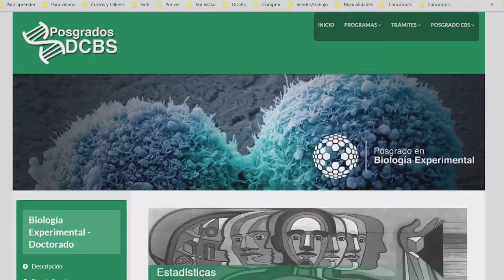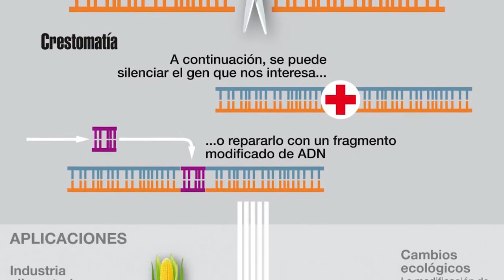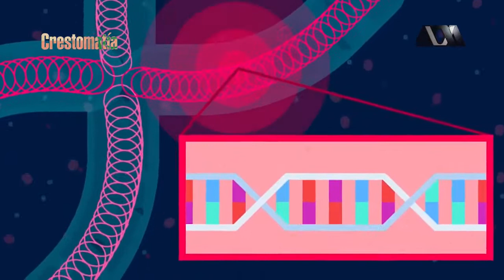Egresado de posgrado de UAM I aplica método de regulación de CRISPR Cas9 para posible cura del VIH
El Dr. Moisés Vergara Mendoza, egresado del Posgrado en Biología Experimental de la Unidad Iztapalapa, explica cómo funciona este método mejor conocido como las tijeras del ADN. Actualmente el especialista colabora en el Instituto Nacional de Ciencias Médicas y Nutrición, investigando el potencial del sistema CRISPR/Cas9 que neutraliza las dos proteínas más importantes del virus de la inmunodeficiencia humana.